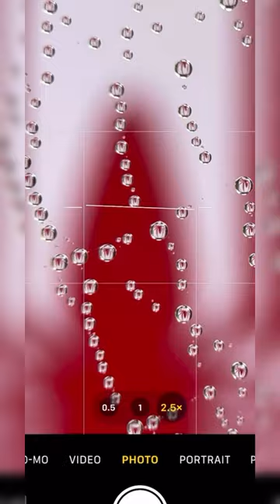Magical Mini-Worlds 🕸️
Mobile Accessories
APEXEL camera phone lens 100mm macro lens 4K HD super macro lenses+CPL+star filter

Ulanzi VL28 5500K Mini LED Video Light Rechargeable: